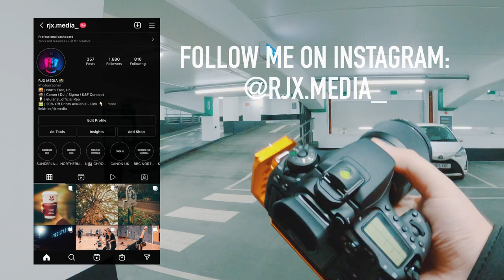8 MINUTE POV STREET PHOTOGRAPHY- CANON 90D / SIGMA 35MM 1.8 / K&F CONCEPT 1/2 BLACK MIST - DURHAM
8 Minute POV STREET PHOTOGRAPHY - DURHAM CITY CENTRE

Today I used the Canon 90D along with the Sigma 35mm 1.4 ART Lens to capture some Street Photography around Durham.

Go and make yourself a drink and enjoy 8 minutes worth of footage featuring photos and settings provided.

Street Photography, Street Photography Challenge, POV, Canon90D, POV Photography, Taking photos of strangers, 35MM, SIGMA, Sigma 35MM